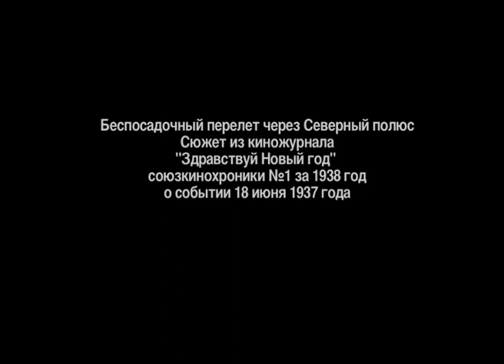1937 0618 Перелет через Северный полюс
18 июня 1937 Перелет через Северный полюс
история, кинохроника, уникальная кинохроника, антропология, личность в истории, история России, история СССР, история РФ, линия времени,